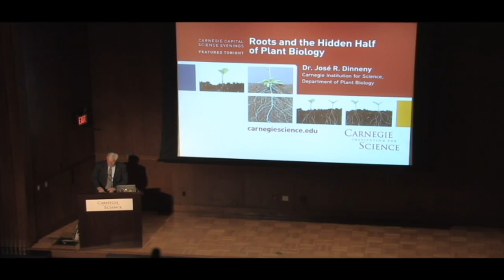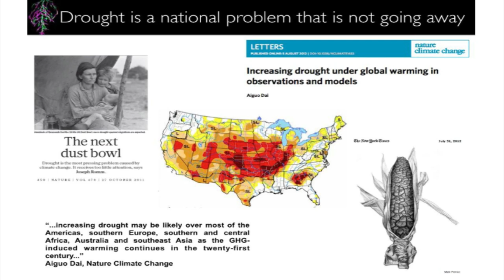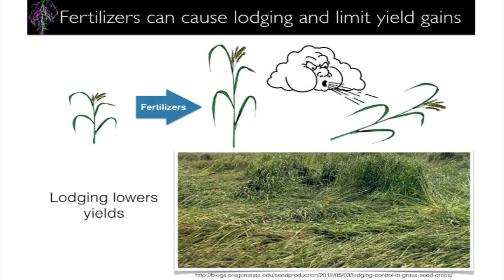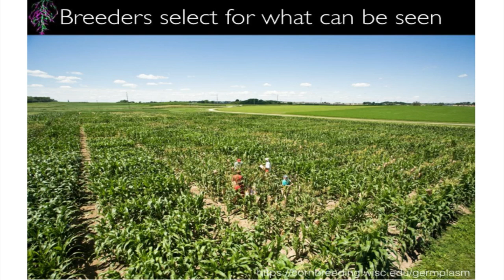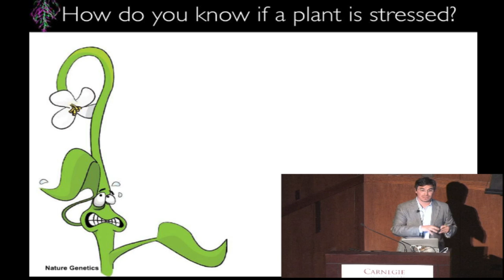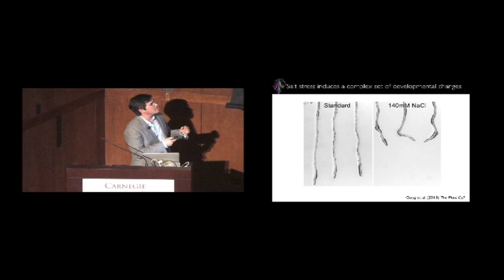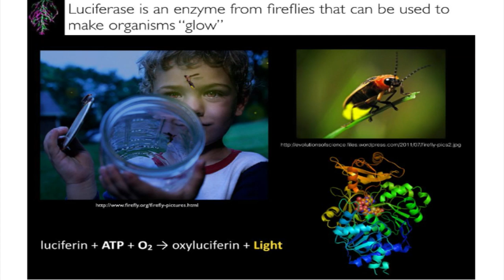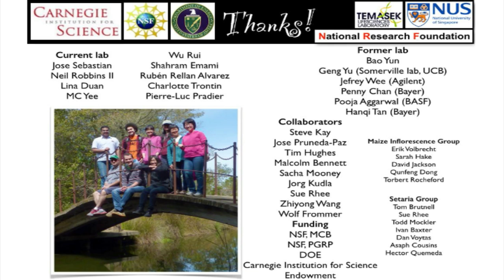Roots and the Hidden Half of Plant Biology - Dr. José R. Dinneny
We see plants everywhere in our daily lives, but half of the plant, the root system, is hidden from our eyes. Dr. Dinneny will discuss why studying roots is critical for our understanding of how plants respond to changes in the environment and why this knowledge may lead to the next green revolution.

Speaker: Dr. José R. Dinneny, Carnegie Institution for Science, Department of Plant Biology